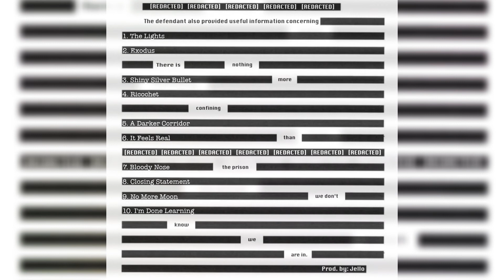Ricochet - REDACTED | Prod by. Jello